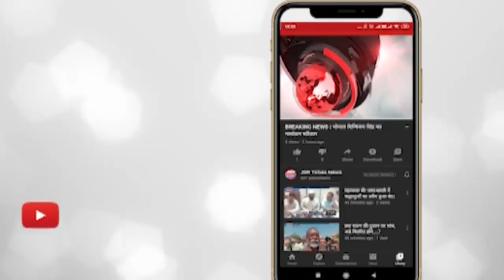इंदौर - जमीनी विवाद में मारपीट का वीडियो हुआ सोशल मीडिया पर वायरल।